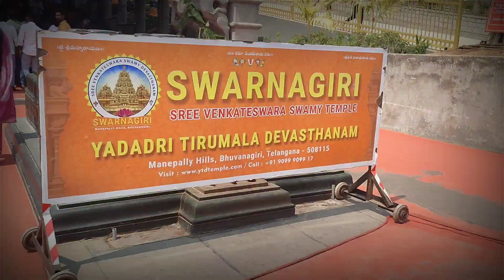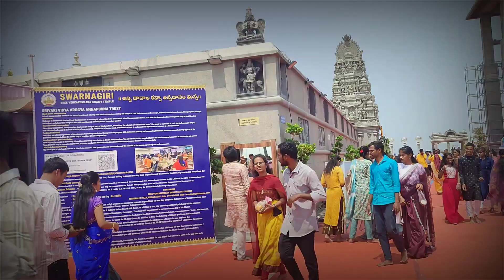స్వర్ణగిరి వేంకటేశ్వర స్వామి దేవాలయం // అందమైన అలయం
స్వర్ణగిరి వేంకటేశ్వర స్వామి దేవాలయం
స్వర్ణగిరి దేవాలయం చాల అందంగా ఉంది మీరు కూడా సందర్శించండి.

       ఓం నమో వేంకటేశాయ ఓం నమో శ్రీనివాసాయ🙏🙏